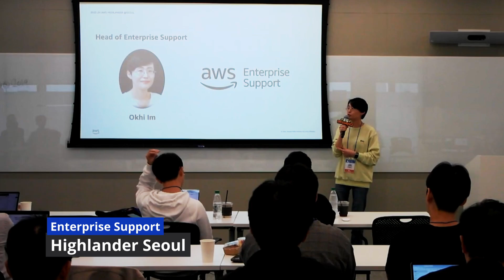AWS Enterprise Support Highlander Seoul 2023 스케치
안녕하세요 AWS Enterprise Support Korea Team입니다.

AWS Enterprise Support에서 오프라인 Highlander 행사를 매년 2회 진행합니다.
Highlander는 AWS Enterprise Support 고객들이 모여 AWS 서비스 활용 사례를 서로 나누고 네트워킹 할 수 있는 행사입니다.